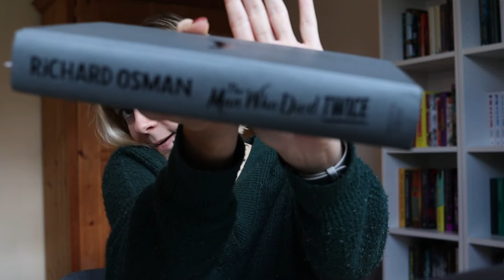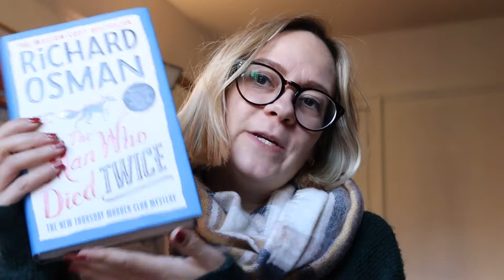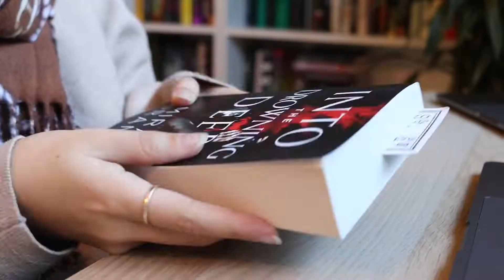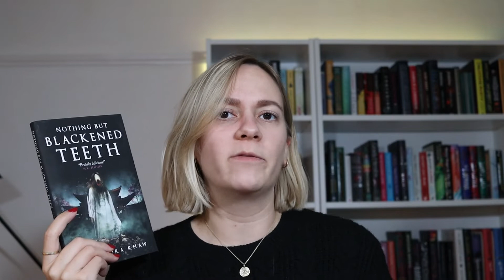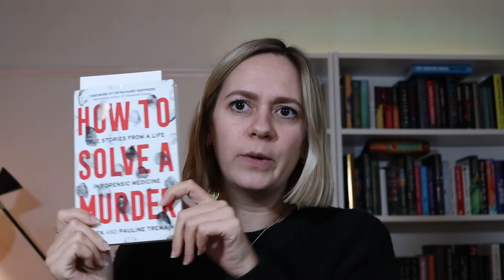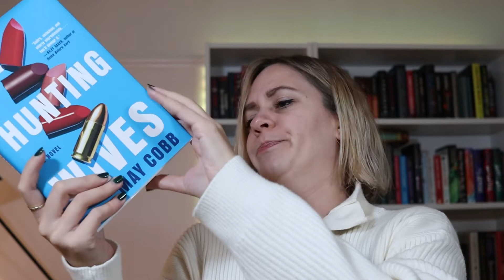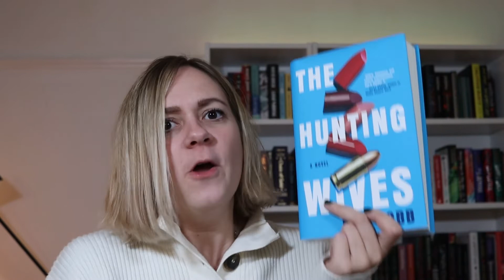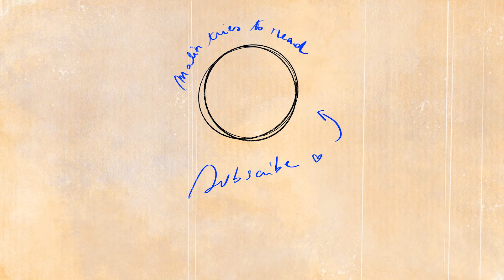November Reading Vlog 🍂🍁 PART 1 // Some 5 stars and some 1 stars...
Hi guys! Here's my reading vlog for the first half of November 2021 - I read some AMAZING 5 stars books like Richard Osman's follow up to the Thursday Murder Club, and some not so great books, like the Hunting Wives and Nothing but blacked teeth.